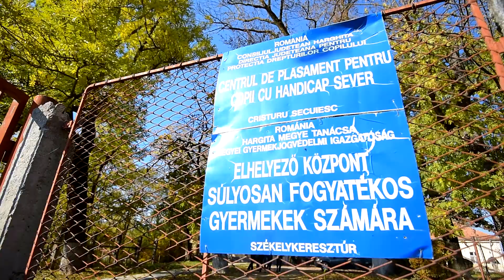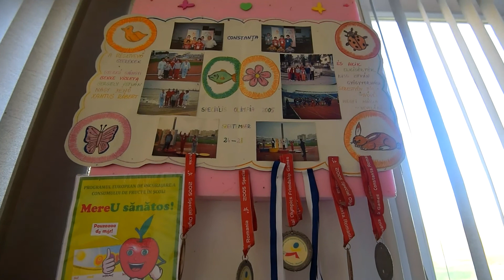Sikeresen zárult le a gyűjtés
Sikeresen zárult le a székelykeresztúri Halmozottan Fogyatékos Gyerekek számára szervezett gyűjtés a Benedek Elek Pedagógiai Líceumban, ugyanis több, mint 8000 lej értékű adomány gyűlt össze a hét leforgása alatt, közte pelenka, élelmiszer, tisztálkodási szerek illetve játékok is.